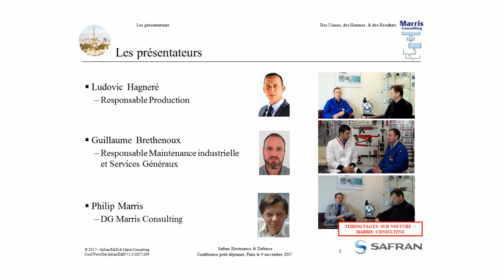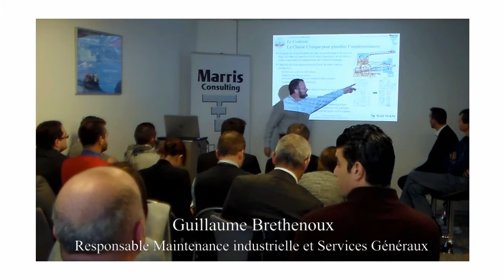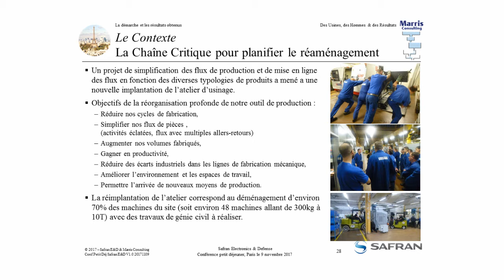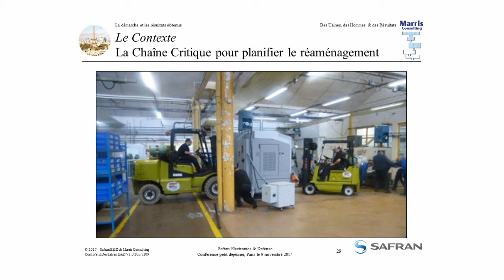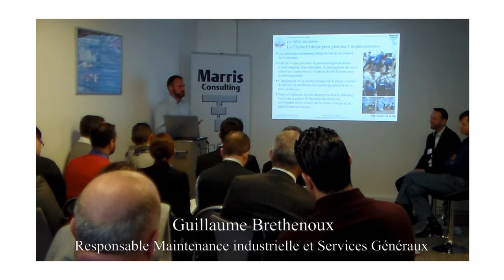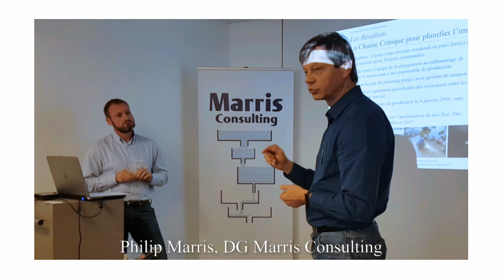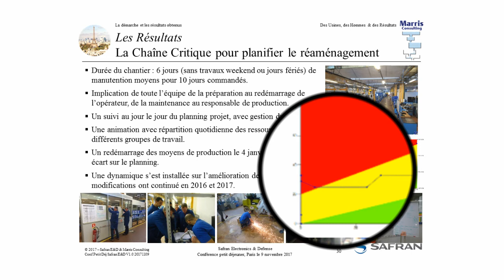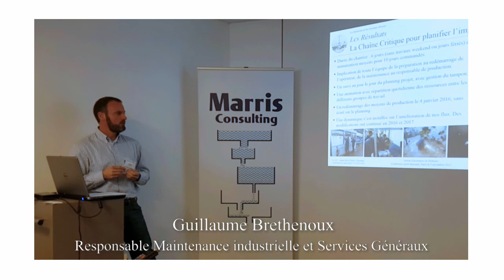Safran Conférence ToC 2/3 : Réimplantation usine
Le 9 novembre 2017, Marris Consulting organisait une nouvelle conférence petit-déjeuner et recevait des invités spéciaux, Ludovic Hagneré, Responsable de Production, et Guillaume Brethenoux, Responsable Maintenance, pour qu'il nous présente le cas de l'usine Safran E&D de Mantes.

Ludovic Hagneré, directeur de production du site, présentait la mise en oeuvre de la Théorie des Contraintes (TOC) et les résultats obtenus, ou comment l'usine est passée de retards de livraisons chroniques à un taux de service (OTD On Time Delivery) à 75%. La TOC a permis la diminution de l'en-cours de production de plus de 75% et la réduction du lead-time de 9 mois à 2,5 mois. La productivité du goulot a, quant à elle, augmenté de près de 45%  (voir Partie 1).

Guillaume Brethenoux, responsable maintenance du site, présentait quant à lui le projet de ré-implantation de l'atelier d'usinage qu'il a piloté grâce à la méthode de Management de Projets par la Chaîne Critique. Il expliquera comment un projet initialement planifié en 5 semaines a été réalisé en 6,5 jours.